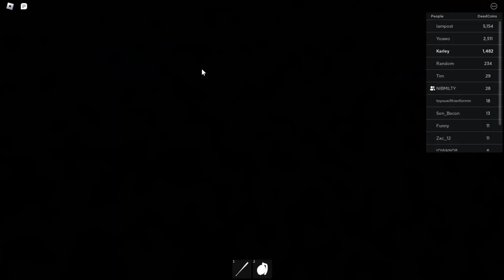Let's Have Fun With Zombies In BDFS with @NIBMILTY (Volume 1, Part 12.5)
Milty and I are good friends. Anyways, please tell me in da comments how to get the zombie infection first before anyone else? Also sorry that this wasn't any Sonic Mania content, I'll do it sometime.